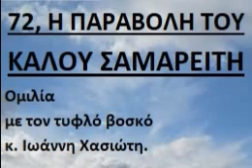73, Η ΠΑΡΑΒΟΛΗ ΤΟΥ ΚΑΛΟΥ ΣΑΜΑΡΕΙΤΗ, Ομιλία με τον τυφλό βοσκό κ. Ιωάννη Χασιώτη.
73, Η παραβολή του καλού σαμαρείτη, ομιλία με τον τυφλό βοσκό Χασιώτη Ιωάννη, γνώστη του κειμένου της Καινής Διαθήκης, από τη Μηλιά Μετσόβου,
Η ομιλία έγινε στην Ιερά Μονή Αγίων Αναργύρων Καστοριάς.